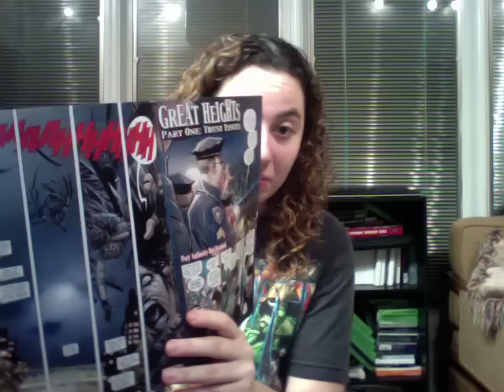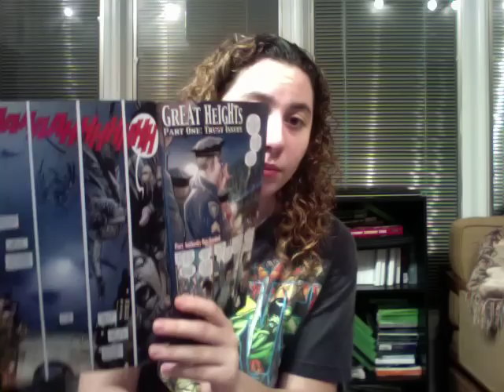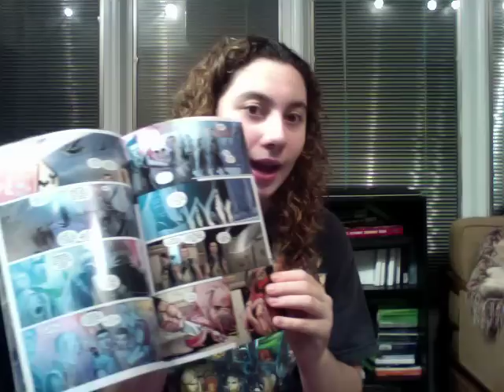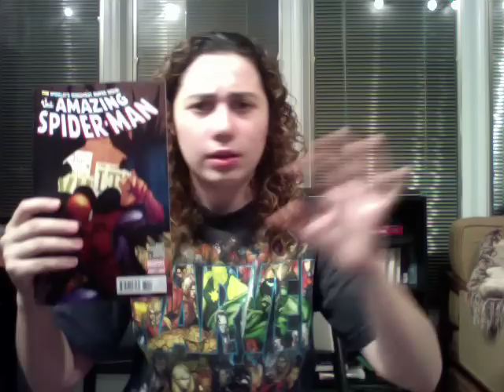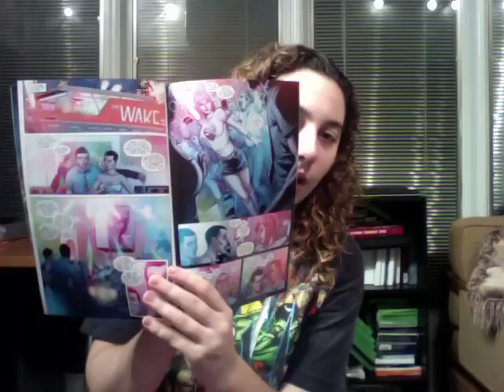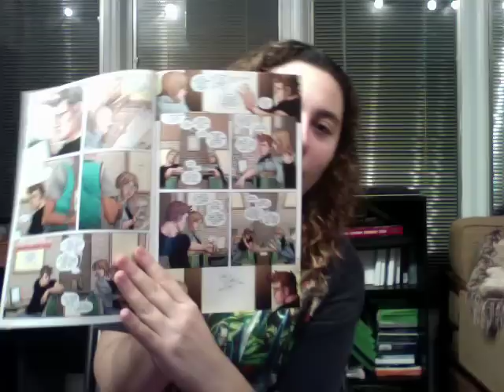Comic Uno The Amazing Spider-man issue 674 (review)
This is a comic book review on the Amazing Spider-man issue 674.

Follow my two channels on twitter to keep you guys updated on my videos.